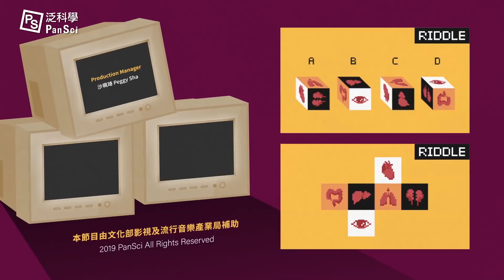自己器官自己印，生物列印救我命｜可能性調查署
天天爆肝熬夜讓身體吃不消？試試看自己印個肝吧！

隨著 3D列印 的技術越來越精進，科學家們正在努力「印」出人體內的各種器官，他們是怎麼做到的呢？

00:00影片開始
00:38「3D生物列印」的原理與原料
01:19生物列印的應用領域-「藥物測試」
01:58生物列印的應用領域-「器官移植」
03:00結尾

**影片最後有可愛的小謎題喔，快留言說說你的答案**

延伸閱讀：
關於器官捐贈，我想問……
那些捐贈器官的大愛天使，和被他們拯救而重獲新生的生命故事